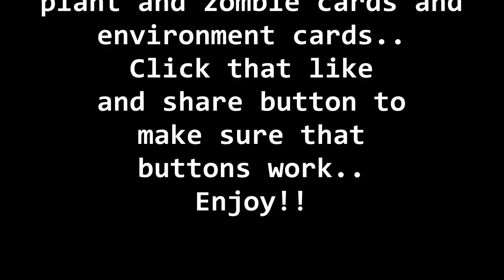PVZ HEROES NEW ENVIRONMENT CARDS!!! (PART 7)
Hola friends!! Thanks for the support and patiently waiting for me to upload a new video. Hope this video worth it..

Credit Song: Zedd ft Mathew Koma - Spectrum
                       Zedd ft Ellie Goulding - Fall Into the Sky